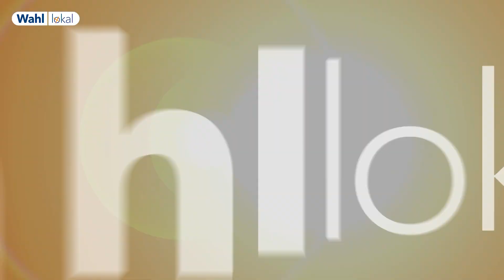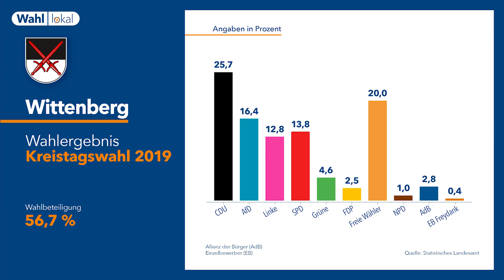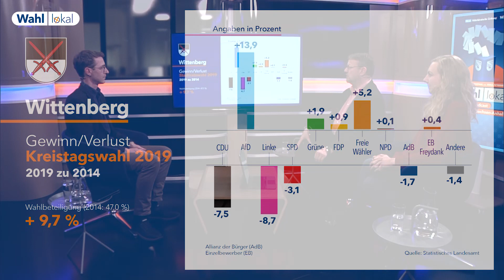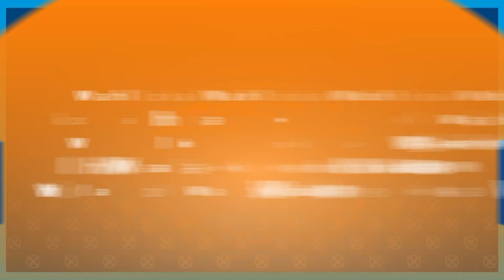Brennpunkte im Landkreis Wittenberg | Wahllokal | Sachsen-Anhalt AKTUELL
In Wittenberg sind erneuerbare Energien und nachhaltige Industrie zentrale Themen der bevorstehenden Kommunalwahlen, auch wenn die Grünen laut Thomas Liersch, Redaktionsleiter im Landkreis Wittenberg der Mitteldeutschen Zeitung, dort traditionell schwach vertreten sind. Dominierende konservative Parteien stehen vor der Herausforderung, das Interesse von Investoren in erneuerbare Projekte mit dem geringen lokalen Interesse der Bevölkerung zu balancieren. Der Landkreis steht auch wirtschaftlich unter Druck, besonders die SKW Stickstoffwerke in Piesteritz, ein Hauptarbeitgeber, der stark von den steigenden Energiepreisen durch den Krieg in der Ukraine betroffen ist. Der Düngemittelhersteller sieht sich mit billigem Importdünger konfrontiert und plant große Investitionen für eine umweltfreundlichere Produktion im Rahmen eines „Green Deals“. Der Podcast „Wahl lokal“ diskutiert diese und andere Herausforderungen, wie die Notwendigkeit neuer Tourismusstrategien, die Wittenberg angehen muss.

Nie wieder Neuigkeiten aus Sachsen-Anhalt verpassen! Hier geht’s zum Link für das